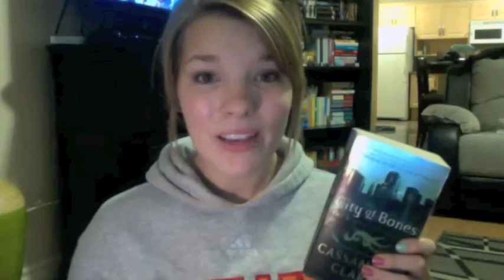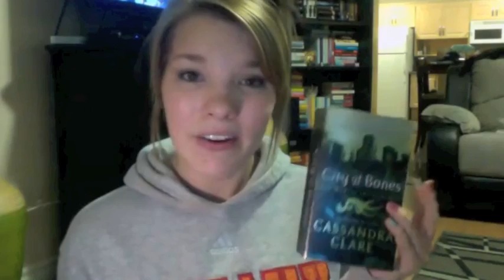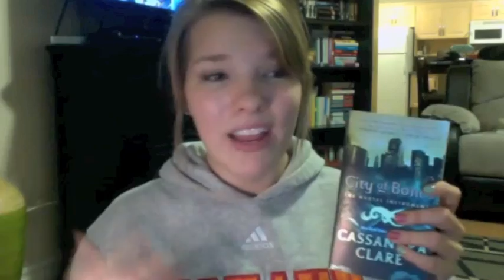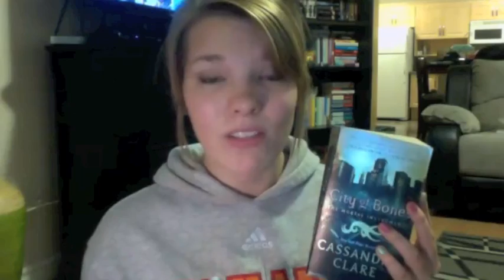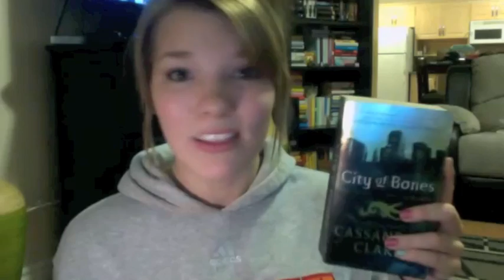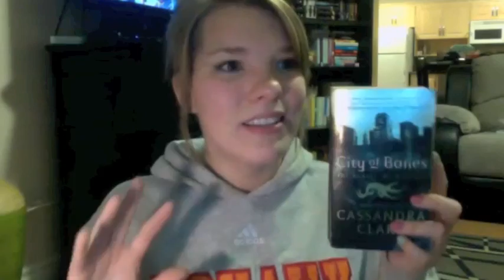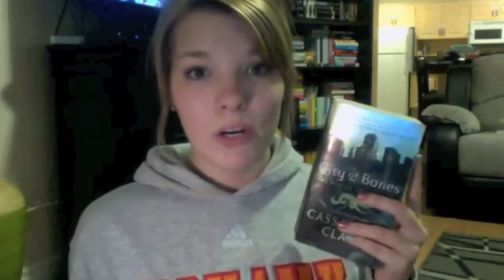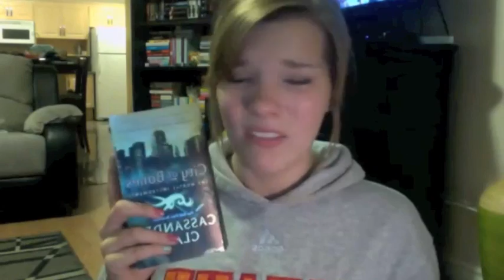City of Bones - Book Review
Hello All - Take a Peak Below!

As always there are Bloopers at the end :)

xoxo
Jamie-Leigh